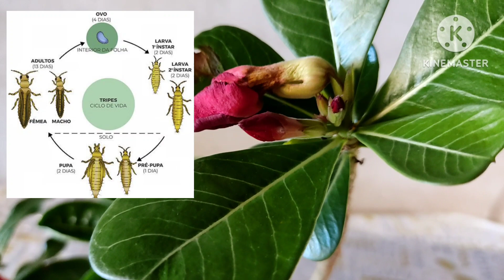ABORTAMENTO de BOTÕES nas ROSAS do DESERTO, O QUE PODE SER? COMO RESOLVER?🤔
O  que causa o abortamento de botões nas rosas do deserto? Como resolver?
1 Podem ser as pragas, como: fungos, ácaros, tripis ou larva da mosca branca, se resolve com fungicidas ou inseticidas: enxofre e evidencie.
2- Deficiência nutricional - falta de uma adubação rica em fósforo, potássio e cálcio, fazer uma adubação equilibrada rica nesses nutrientes, ex: Forte flores, osmocote 14 14 14 ou farinha de ossos ou cascas de ovos trituradas ( fonte de cálcio) 😉🥰